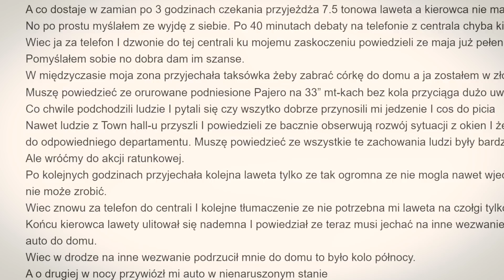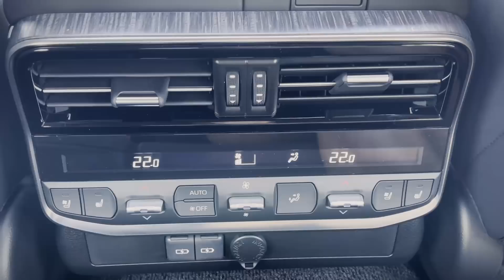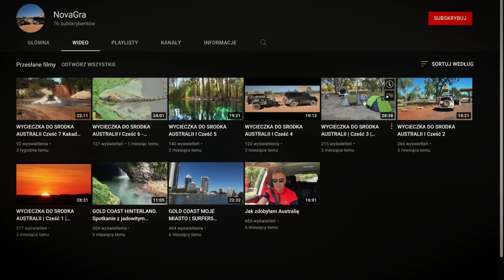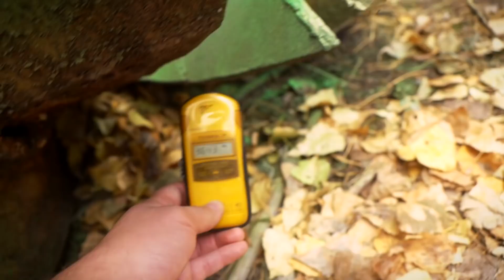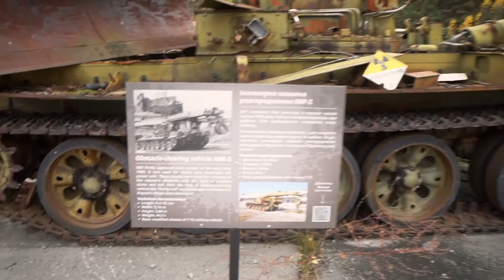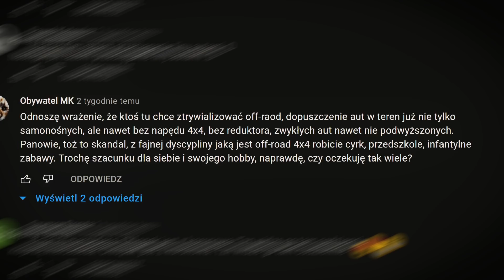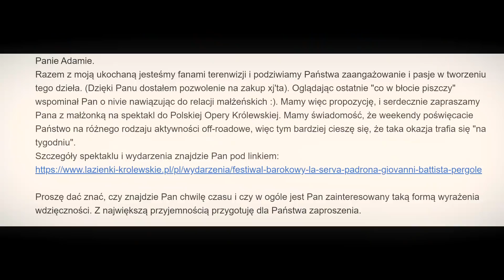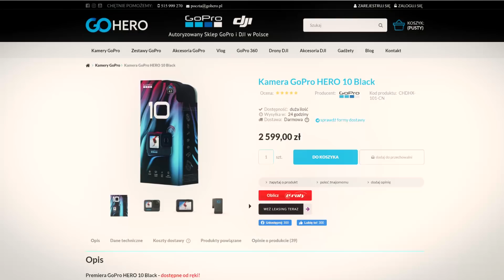Co w błocie piszczy #14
Wklejka miesiąca i inne ciekawostki z życia Terenwizji.